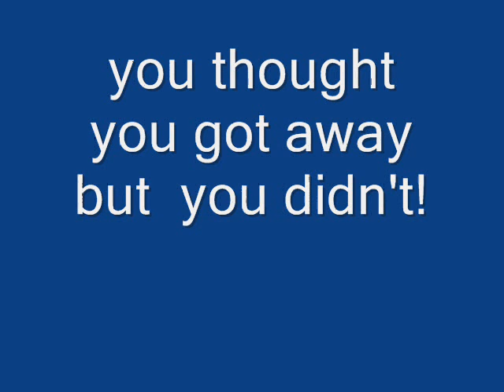random killing super rabbit!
a tale of death,random killing,and destruction! yea alot of destruction!